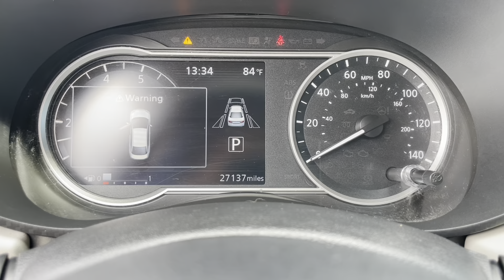2020 Nissan Versa SV - San Antonio, Boerne, Austin, New Braunfels, Helotes, TX N563398A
**First Year Maintenance on us!** This Electric Blue Metallic 2020 Nissan Versa 1.6 SV for sale in San Antonio is well equipped. Some of the great features include:

**KEYLESS ENTRY**, **CLEAN CARFAX**, **BACKUP CAMERA**, **POWER WINDOWS**, **POWER DOOR LOCKS**, **BLUETOOTH**, **MP3 / IPOD COMPATIBLE**, **AUTOMATIC HEADLIGHTS**.

Electric Blue Metallic 2020 Nissan Versa 1.6 SV FWD 1.6L 4-Cylinder DOHC 16V CVT

Ancira Nissan has a brand new, world-class facility conveniently located at 10835 I-10 W with all the amenities you deserve. We are 7 time winners of the Nissan Owner First Award of Excellence since 2002. Price made us #1! Price keeps us #1! THINK ANCIRA! See dealer for details.

32/40 City/Highway MPG Recent Arrival!